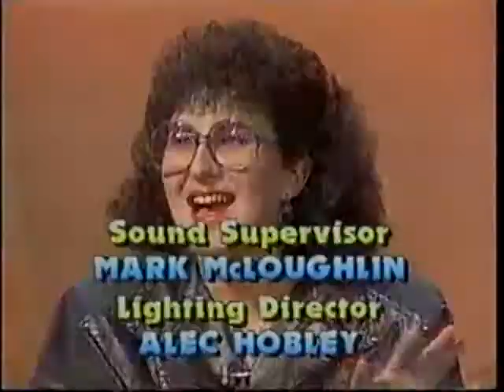Anguish Sandwich - Guangzhou Romance Musical Instruments Co.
Music video for the song 'Guangzhou Romance Musical Instruments Co.' by the band Anguish Sandwich